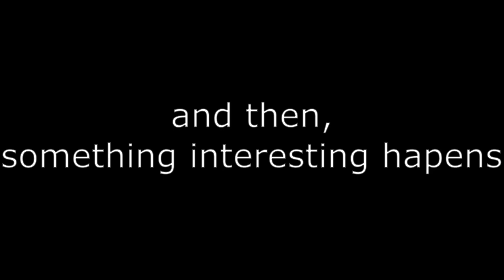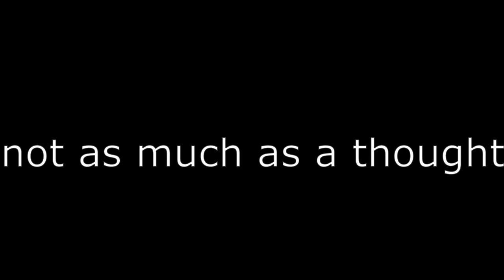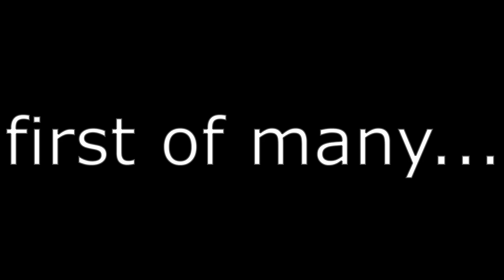Acu (Extreme Demon) by Neigefeu - Geometry Dash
new hardest and first extreme demon

learning it was pretty fun but then i got mega unlucky

subscrib